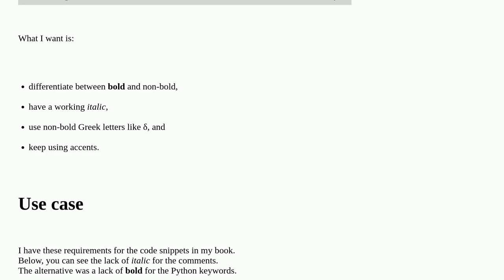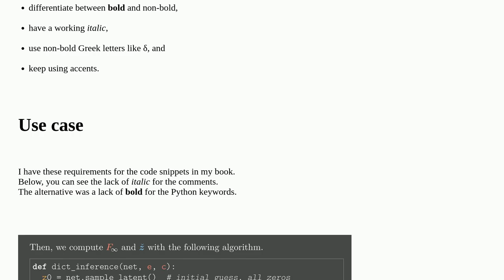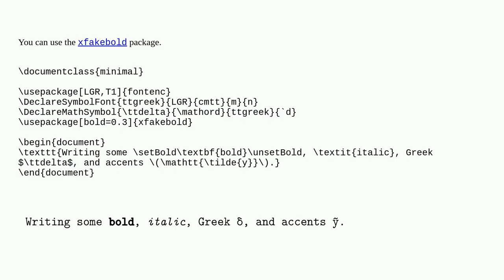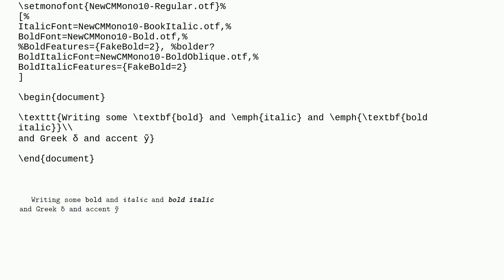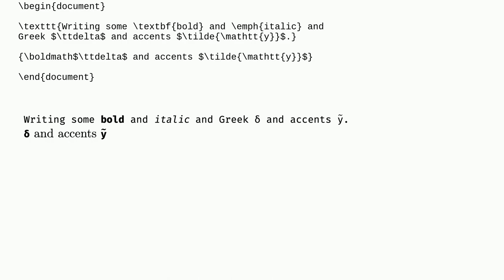Typewriter non-bold font with italic support and Greek letters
A special thanks goes out to the community

  typewriter bold italic